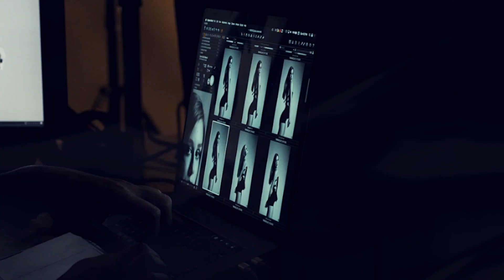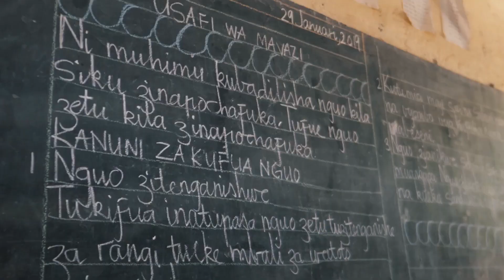Baga Banini - Speed Test, RosaMia - Better than yesterday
Deephouse Playlist Mix made with Love by Tadka Marathi Youtube Music Channel:
00:00:00  |  01. Baga Banini - Speed Test
00:02:56  |  02. RosaMia - Better than yesterday

We have best of tropical deep house music like 'Baga Banini Speed Test' for chillout lounge or any summer day of your life. In this summer mix we have also 'RosaMia Better than yesterday', a vocal song extracted from a Mega Hit compilation of vocal deephouse. Even if you run, study, read a book this vocal deephouse bass boosted '' song can make you have very happy devine feeling about life. Theese first four tracks from this summer mix can be best for car music also, on a long ride, in your holiday at the Ibiza beach. The fourth vocal song of the deep chillout playlist mix is '' and have a very sweet vocal and is in tropical deep house music style of 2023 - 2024. Sometimes there are bass boosted or electro house music in the playlist mix.